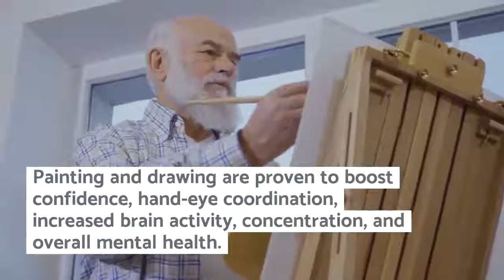Indoor Activities Supporting Independence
Indoor Activities for Seniors
If the weather isn’t pleasant or you just don’t feel like heading outside, these activities are fun and entertaining for seniors while socializing with friends and family or on their own.

When seniors engage in arts and crafts, the possibilities are endless. The satisfaction we receive from creating art is immensely satisfying and unlocks plenty of benefits.

Playing Musical Instruments
Playing a musical instrument is one hobby that is both stimulating and fun at any age.  Like anything challenging in life, learning to play an instrument is incredibly rewarding, and in no way impossible. There are classes offered at adult schools, online, and with private instructors for seniors who want to learn a new instrument. Setting a goal of learning a new song to play, then performing for visitors or their community is one way to stay motivated and work towards a highly rewarding achievement. And people who have played an instrument in the past can entertain others with their musical talent for a big boost in self-esteem and sense of accomplishment.

Dancing
When we’re dancing to a beat, our bodies connect to the rhythm in healing ways. Even the most basic dance moves are a form of exercise. The social aspect of dancing also helps to address loneliness, depression, and isolation often seen amongst senior populations.

A study conducted by the Albert Einstein College of Medicine found regular dancing is associated with a lower risk of developing dementia. Other studies have shown dancing can help alleviate joint pain, and even decrease the need for pain medication in some cases.

Board Games, Cards, Puzzles
Playing board games and cards is an excellent way to keep mentally sharp. Plus, games like these are perfect in group settings because they provide opportunities for people to socialize and benefit from the joyful challenges of friendly competition.
 Most games have suggested ages for players. Something to keep in mind when choosing one: advanced games will be more enjoyable for seniors and adult children, family, and friends, while games such as “Go Fish” are perfect for young grandchildren visiting a senior relative.

Adult children and families can get together to play board games with elderly parents for an enjoyable activity any day. Seniors can even throw a deck of cards into a bag and take a walk outside with a companion - to the park, for example - and play a card game outside.

Knitting or Crocheting
Many seniors especially enjoy knitting and crocheting because it is relaxing, relieves stress, and can be done while alone or while mingling with friends. A huge benefit of knitting and crocheting is how it helps keep fingers and hands dexterous. Furthermore, Dr. Herbert Benson, a pioneer in mind/body medicine and author of The Relaxation Response says the repetitive action of needlework while knitting or crocheting can induce a relaxed state such as that associated with meditation and yoga.

Cooking and Baking
Not only is cooking and baking fun (and delicious!), they are also very meditative. The feeling of calmness and meditation comes from repetitive tasks while cooking and baking: beating eggs, measuring ingredients, stirring, smelling, tasting. All of these combined can have a strong positive effect on a senior’s mental health, especially with natural, healthy ingredients.

Reading
Consistent reading will ultimately help older adults live independently longer and offer huge benefits, from reducing stress and enhancing sleep to improving memory circuits, sharpening decision-making, and delaying the onset of dementia and Alzheimer’s disease.

Journaling
Arguably one of the most comforting and stress-reducing activities on our list is journaling. Many healing benefits come along with journaling, including knowing yourself better and finding resolutions to disagreements faster.

Music therapy can help people with Alzheimer’s disease, dementia, depression, autism, or brain injuries.

Online Courses
Active learning need not stop after graduating from school. Thankfully, there are plenty of both free and paid online courses available for seniors today.